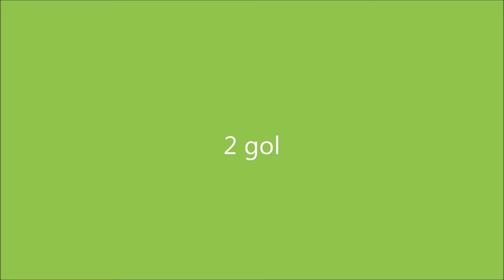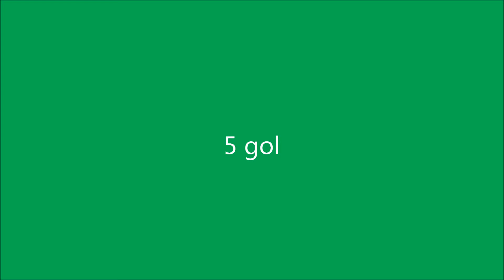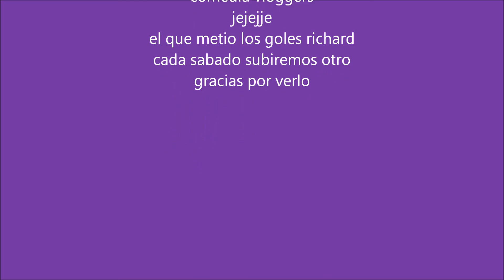los 5 mejores goles de fifa